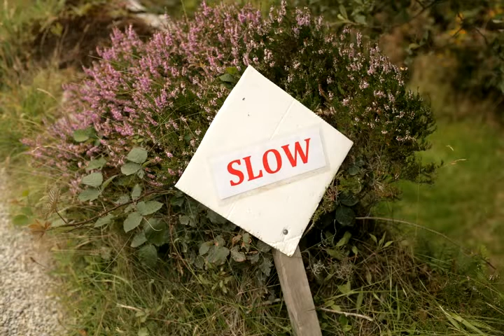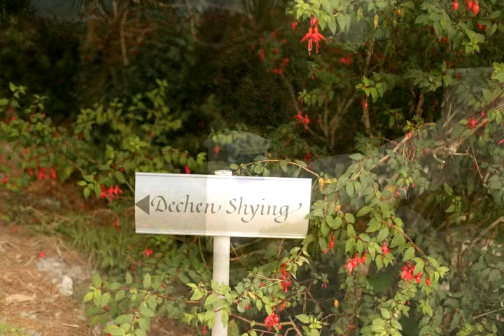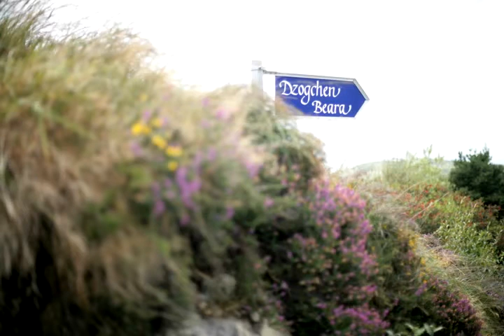Matt Padwick, Buddhist. Allihies, Ireland.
In the summer of 2010, Nick Hand cyced around the coast of Ireland. The people he talked to along the way included artists, craftspeople and makers.